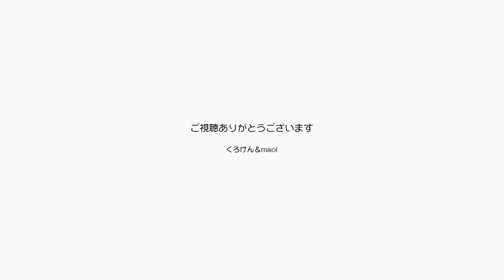秋だ！ポンちゃんはハイテンションジャンくん甘える【Jean & Pont 2251】2020/9/21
いよいよ秋が来て過ごしやすいからなのかポンちゃんはハイテンションで走り回って遊び、ジャンくんは相変わらず甘えてます。
ポンちゃんの跳躍力とジャンくんのグルグル音をお楽しみいただけます。
これからのポンちゃんの弾け方とジャンくんの甘え方が楽しみです！

【22歳全盲の猫チョキまとめ】その５　超高齢猫と夫婦の静かな安らぎの時間天使が舞い降りる
【22歳全盲の猫チョキまとめ】その４　猫は目が見えなくなるとそのほかの感覚を研ぎ澄ます

【22歳全盲の猫チョキまとめ】その３ 長生きのご褒美に河原でお散歩するチョキの癒し魔法

【22歳全盲の猫チョキまとめ】その１　2010年のチョキをご紹介します

2020年ジャン＆ポンカレンダー
2020年キトンシッティングカレンダー（ラブ、シオン、アンズ、チャコ、カオリン）